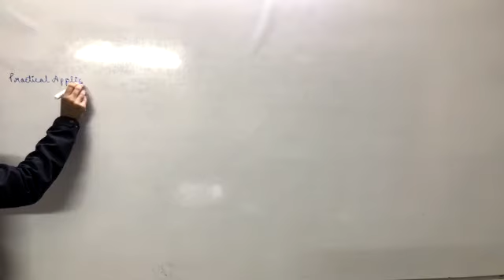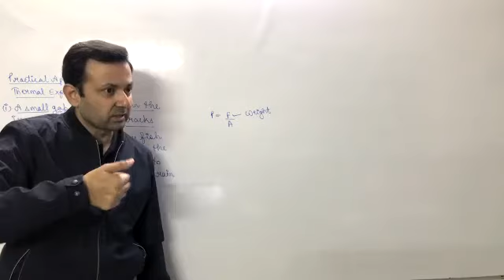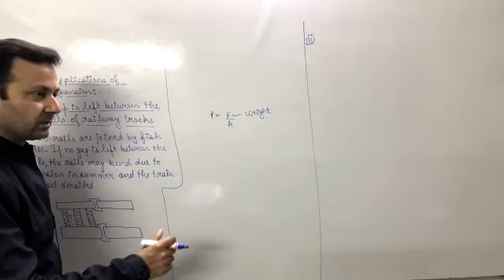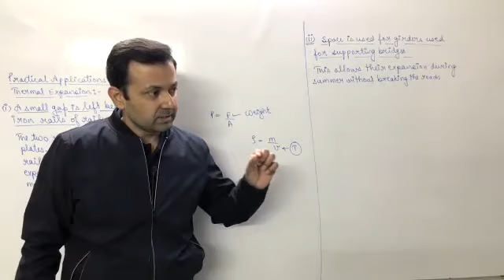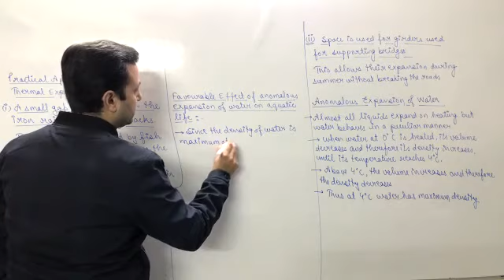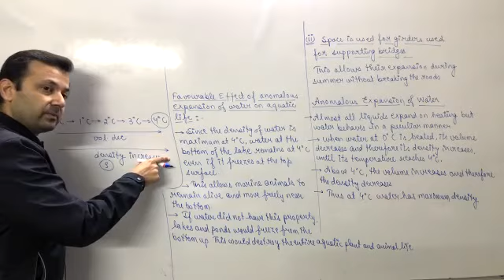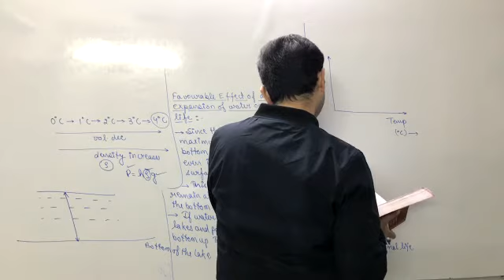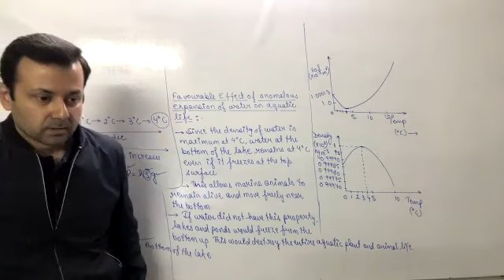Class XI Physics 3rd Jan, 22 (Thermal Properties of Matter)